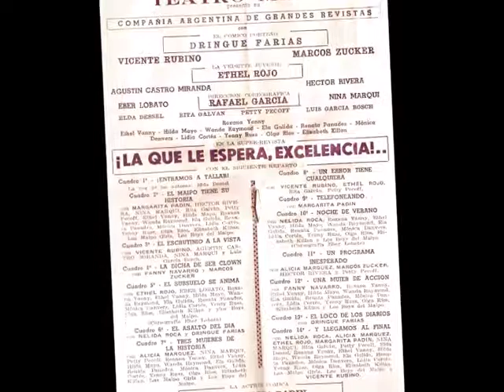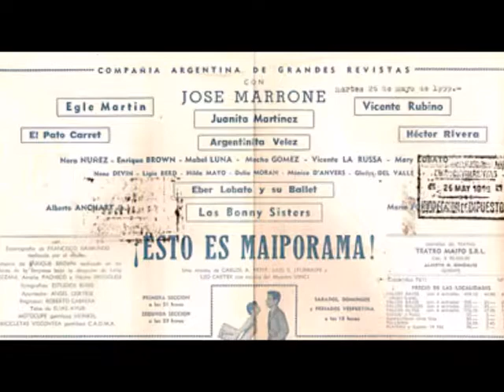Recordando a nuestros artístas: Héctor Rivero